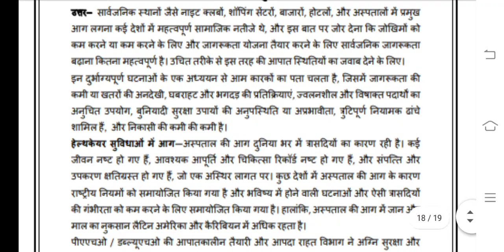MPA 006 Ignou Solved Assignment